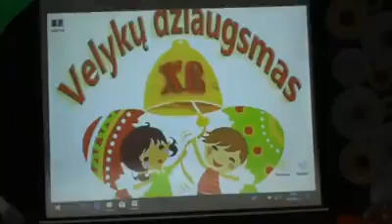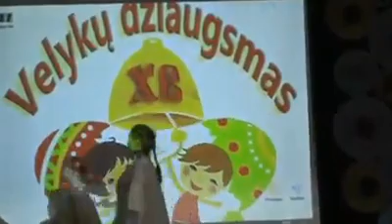Klaipeda Lietuva fasebook history(4)